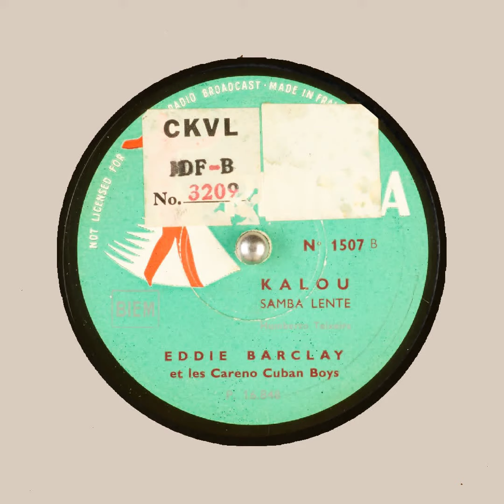KALOU EDDIE BARCLAY et les Careno Cuban Boys